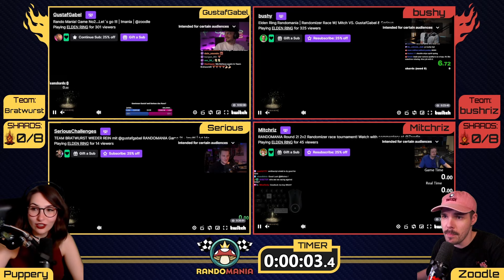Randomania League Matchday 02 - Match 02 Team Bratwurst Vs. Team Bushriz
Matchday 2 of this season of Randomania League!
Second match is Team Bratwurst with  @GustafGabel and @SeriousChallengesYT Vs Team Bushriz with @Bushy and @Mitchriz
Co-commentator: @Puppery

Check out everything you need to know about this Randomania season in the Randomania League Trailer!

Edited by: @hereticmoon2492